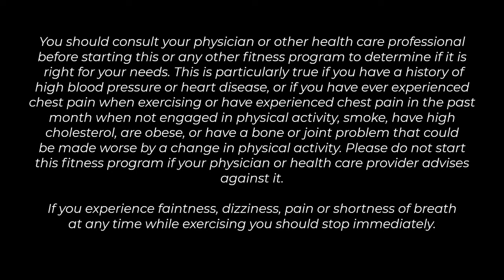Triple A Challenge Week 4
Today is the start of week #4 of the Triple A Challenge (Abs, Arms and Attitude).  If this is your first time visiting the challenge site you can review the Introduction to the Challenge and Triple A Week #1.

Be well.